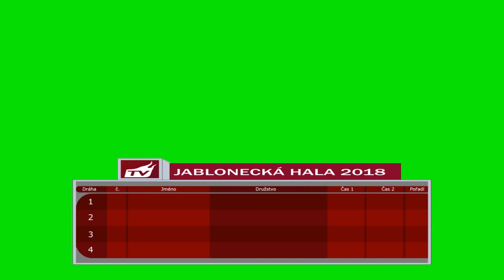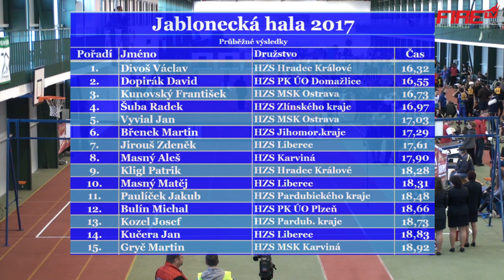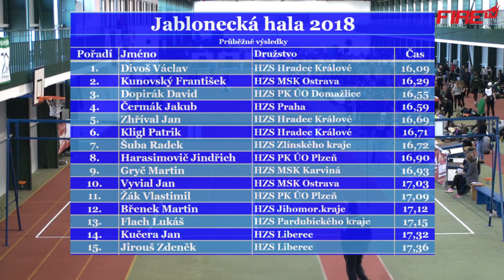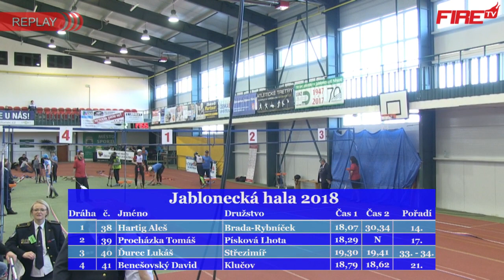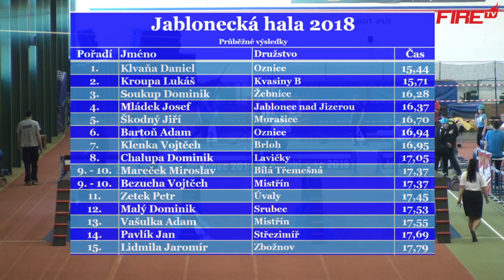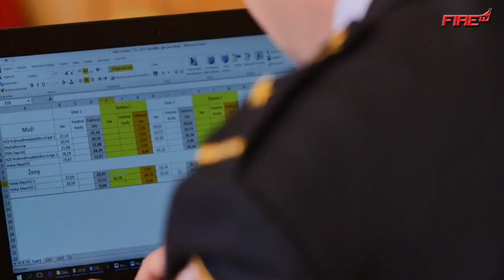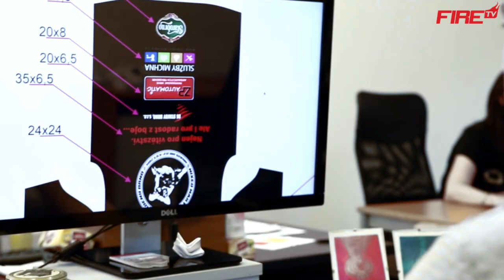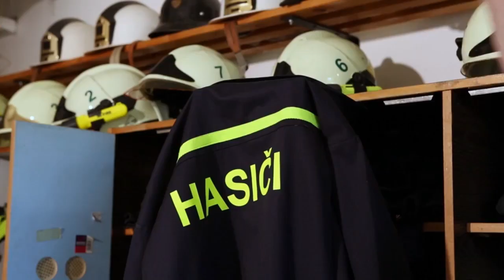JABLONECKÁ HALA 2018